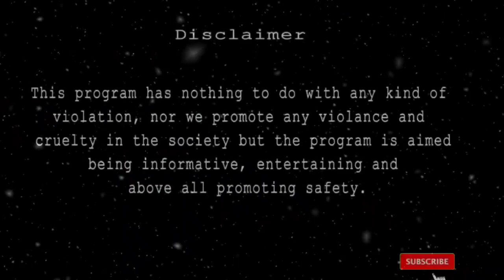40MM GL Russian with Russian AK-47 Rifle Full Detailed information Video/By Technical Guns Arms